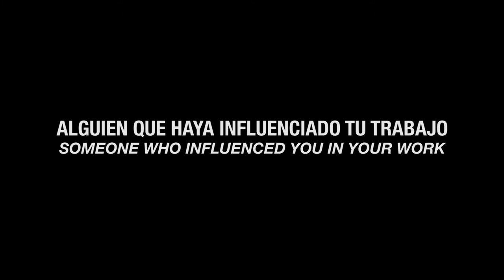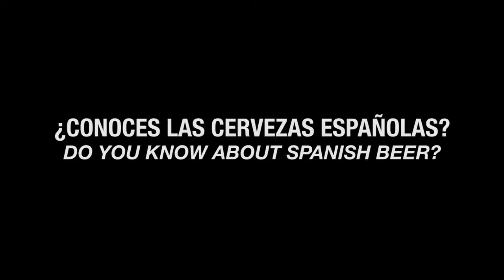10# Entrevista relámpago Werner Van Obberghen 3 Fonteinen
A finales del pasado año, de la mano de Lambicus, tuvimos el placer de recibir en Barcelona a Michaël Blancquaert y Werner Van Obberghen, de la cervecera lámbica belga de 3 Fonteinen. Werner, actual manager dela cervecería, accedió a que le hiciéramos una entrevista relámpago para nuestro canal. Esto fue lo que sucedió.